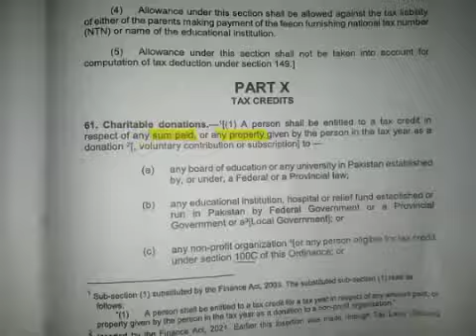WHAT IS TAX CREDIT/LEC- 19/CHARITABLE DONATION SECTION -61/INSPECTOR INLAND REVENUE/IIR/FBR/FPSC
Senior Auditor(FPSC) || Commerce lecturer(FPSC) || National Saving Officer(FPSC) Tests Preparation || State Bank Of Pakistan(OG -1 and OG -2) interview preparation. Join me on Facebook group ,the link of which is given below.

Facebook Inspector Inland Revenue Group (All the relevant material will be shared in the Facebook group)

FREE OF COST LECTURE SERIES || Inspector Inland Revenue

guidance tips fbr
income tax ordinance 2001 pakistan lectures
income tax ordinance 2001 lectures